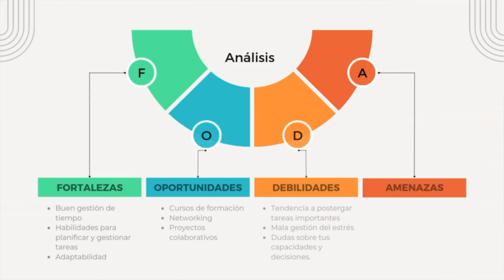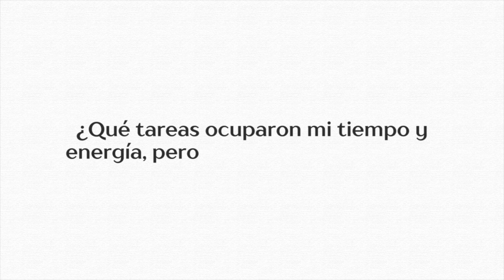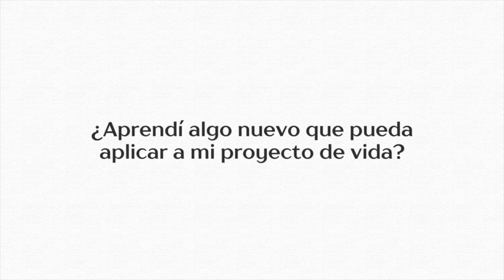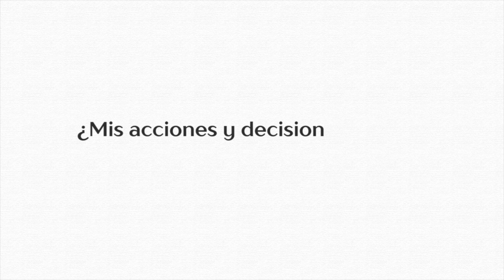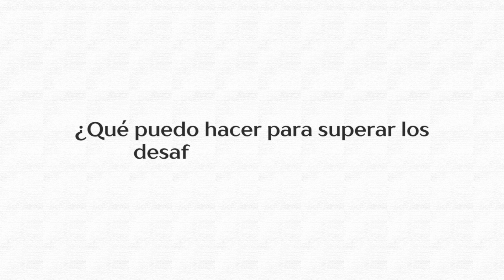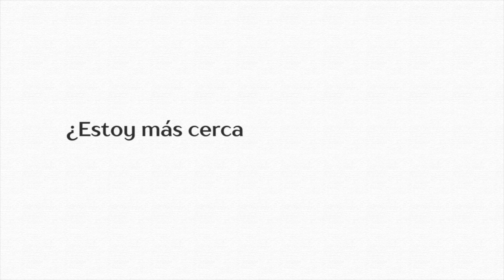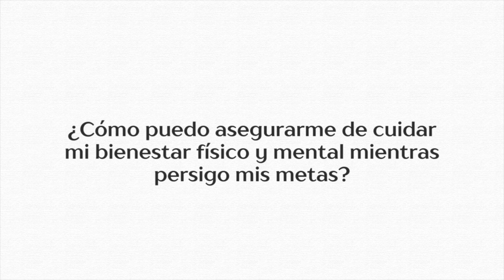Cómo crear un plan para un proyecto de vida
Descubre cómo crear un plan para un proyecto de vida en 6 pasos fácil de implementar.

La disponibilidad de la oferta puede variar según la ubicación geográfica.

💬 Comenta abajo cuál hábito estás más emocionado de probar.